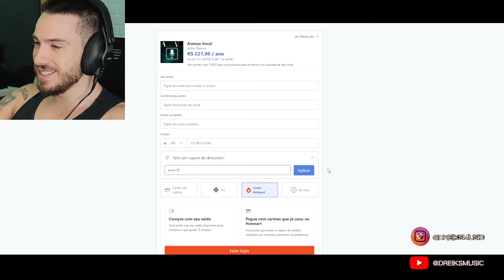William Afton (FNAF) - ABISMO | Chrono (REACT, ANÁLISE)